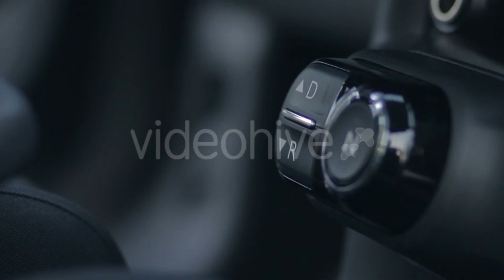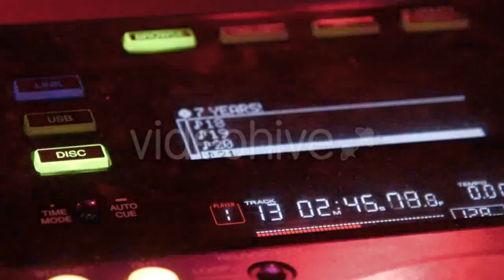The Bodybuilder Does Exercise With a Bar by - (sports) Stock Footage | Mega Pack +40 items